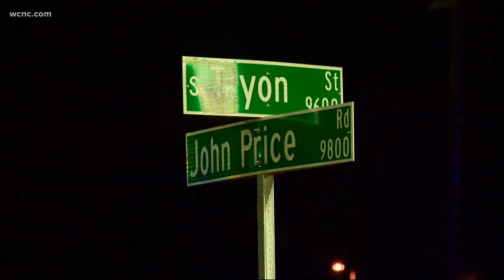Pedestrian struck and killed in southwest Charlotte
CMPD says they believe she was struck by two cars.
Those drivers stayed on scene and talked to officers when they arrived.